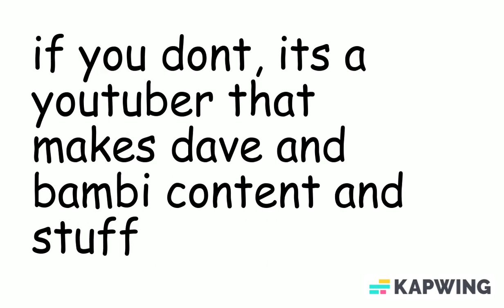Exposing TamberTheYoutuber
@DreamTakerTheLeaderOfAllEyes This has been enough. get exposed lololo

@EXPUNGEEEVUELVENAVIDEÑO here is your proof

Credits to Spocoliosis eye on discord for the miniature and the proof images